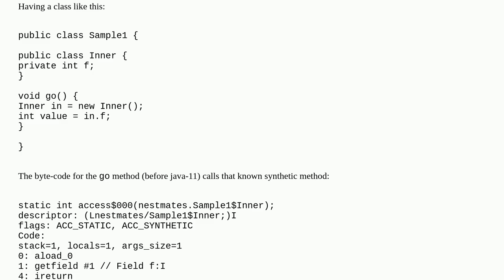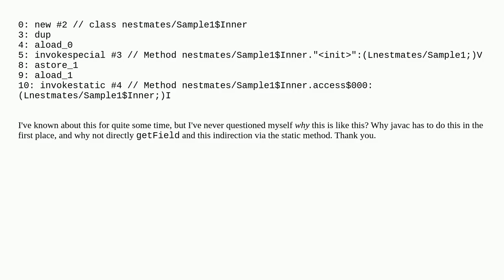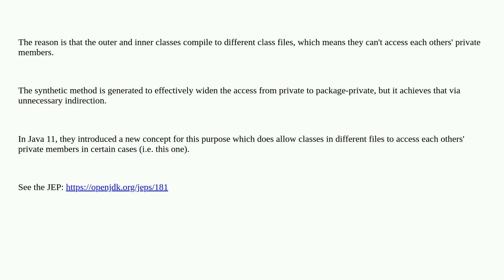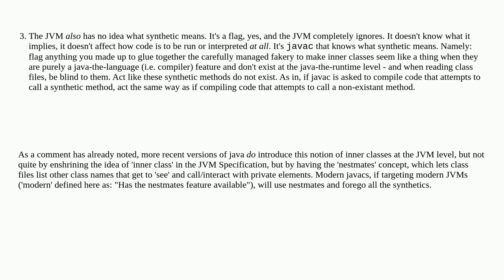Inner class access field before java-11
A special thanks goes out to the community

  javac jvm java